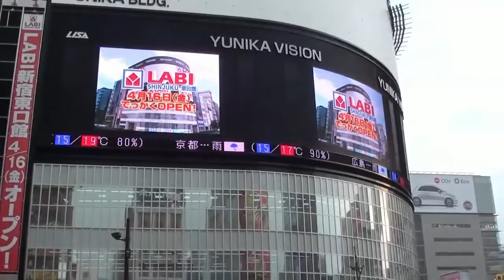Travel vlog : Japan - Japan in Spring Harajuku and Shinjuku by night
Travel In Japan, Japan in Spring Harajuku and Shinjuku by night